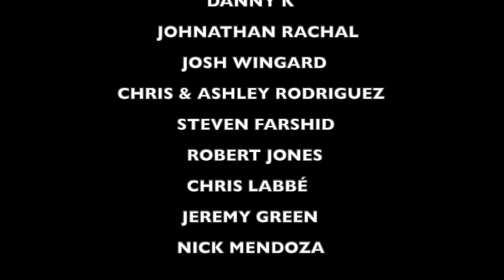PUNK ROCK DAD reacts to LIL PEEP x LIL TRACY "Castles"